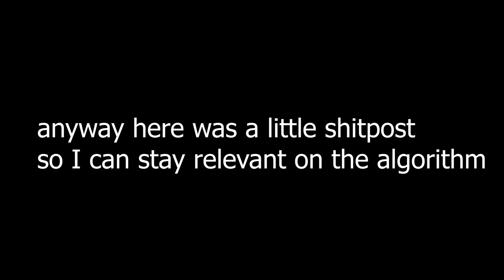2 bloopers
here's a short little shitpost so I don't get lost on the algorithm